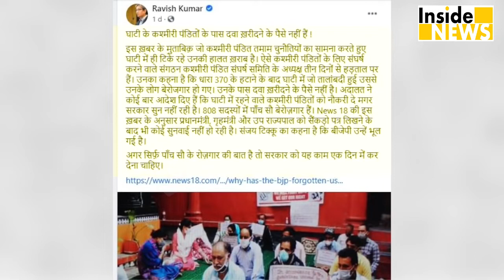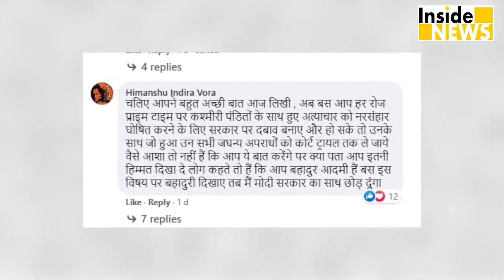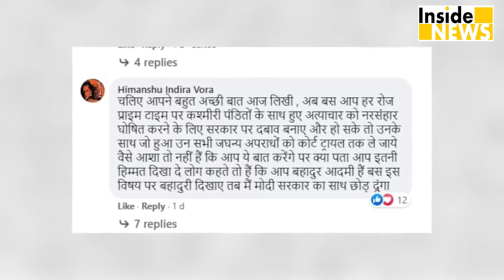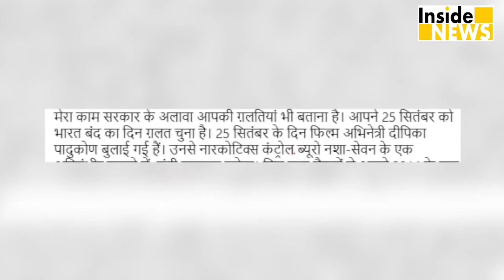कश्मीरी पंडितों पर Raveesh Kumar की फिसली जुबान, तो लोग बोले - उड़ता तीर ना पकड़ा करो